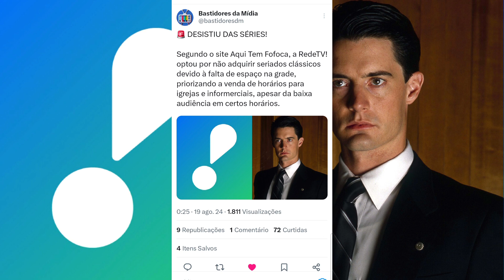💣 GF Extra: Rede TV! Não Irá Comprar Novas Séries Pra TV Aberta - (Entenda!!!)